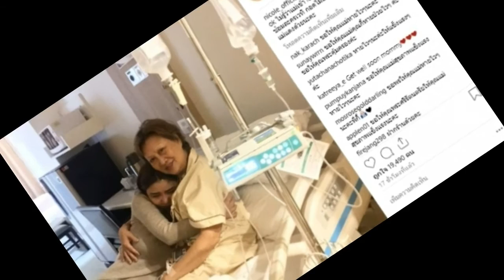ส่งกำลังใจนิโคล คุณแม่ป่วยเข้าไอซียูกะทันหัน